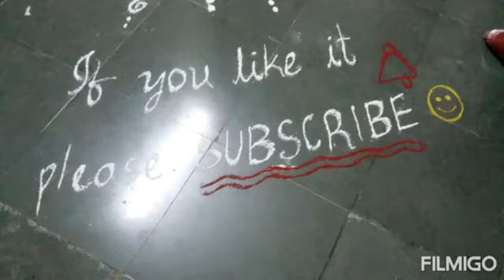Beautiful Rangoli Design for Sankranti and New Year || Latest Rangoli Design 2021 || Rainbow World